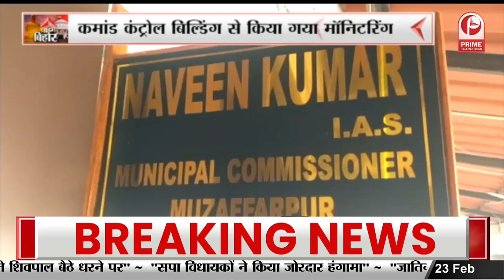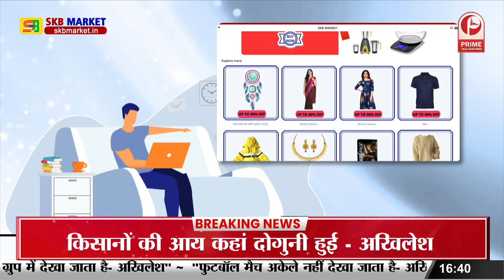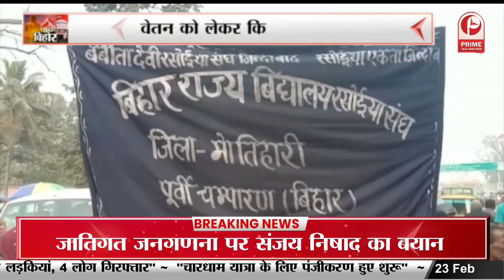Bihar : आपसी रंजिश के कारण नगर उप सभापति प्रतिनिधि को सुल्तानगंज थाना के सामने गोली मारी || Prime Tv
Bihar : आपसी रंजिश के कारण नगर उप सभापति प्रतिनिधि को सुल्तानगंज थाना के सामने गोली मारी || Prime Tv prime_tv Primetvnews LIVETV-Watch-Latest#News_Hindi_हिंदी समाचार